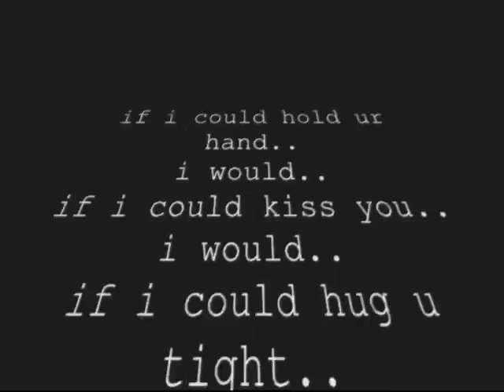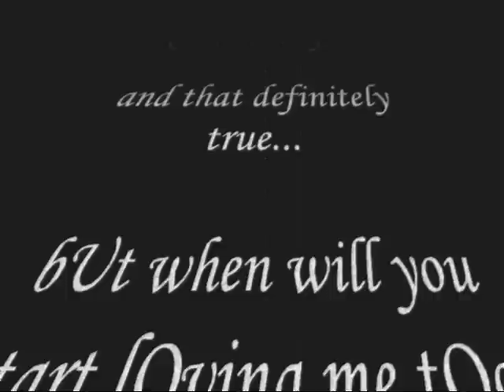why cAnt it be the twO of us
..my first mOvie clips fOr him...wah!=( nde nmn nia alm e kea ok lng..wahahahha=)